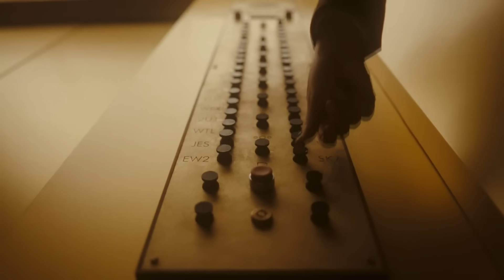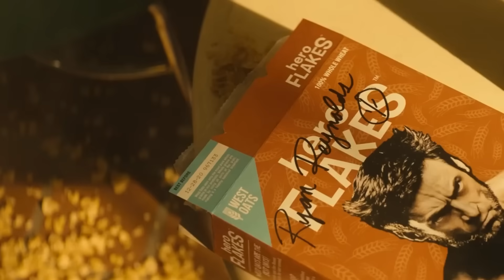Oficial Marvel acaba con todos los personajes en Secret Wars, Loki nuevo estreno, Spider Man 4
Loki nueva fecha de estreno y capítulo 1, Avengers Secret Wars es el fin de Vengadores, X Men y 4 Fantásticos de los 2000, Spider-Man 4 symbionte.

0:00 Que hago aquí (Skrull)
1:13 Marvels Spider-Man 2 MUY largo
2:15 Werewolf by Night a color
3:35 Nuevo estreno Loki y fecha
6:12 Primer episiodio de Loki
7:00 Spider-Man 4 SIN Symbionte
8:50 Secret Wars acaba a los Vengadores de los 2000